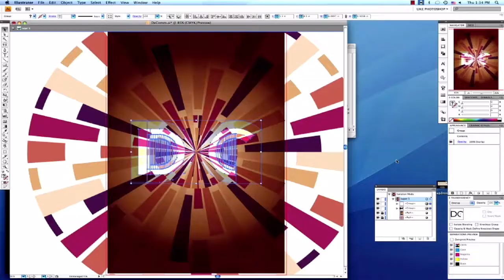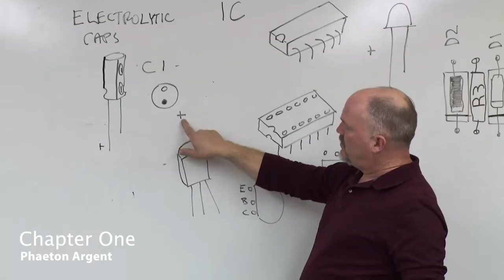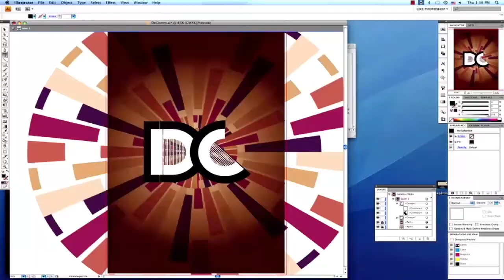SPC Creative Arts Promo Video